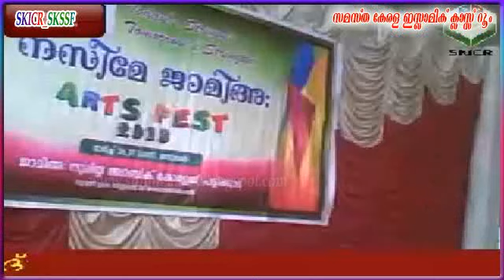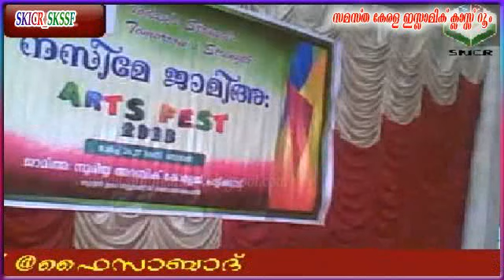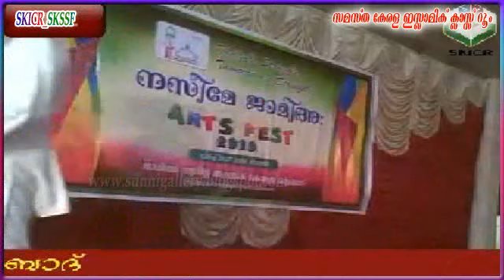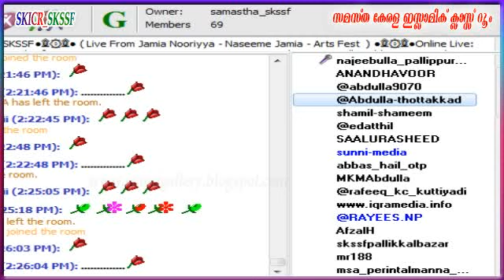Jamia LIve Naseeme Jamia Arts Fest Part 5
Jamia LIve - Naseeme Jamia  Arts Fest 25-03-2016